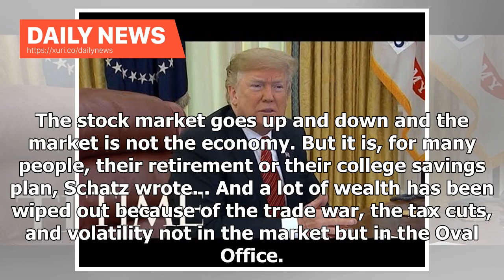Daily News - Plunge Protection Team Holds Emergency Meeting as Trump Chaos Sparks Fears of Anothe...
Daily News - Plunge Protection Team Holds Emergency Meeting as Trump Chaos Sparks Fears of Another Financial Crash

The deeply harmful government shutdown over President Donald Trumps demand for billions in border wall funding continued with no agreement in sight. From his vacation spot in Cabo San Lucas, Treasury Secretary Steve Mnuchin on Sunday sent markets tumbling with a bizarre Twitter statement assuring the public that there is absolutely no reason to believe Wall Street is about to collapse—a move one reporter described as the financial equivalent of yelling fire in a crowded theater. The incompetence...